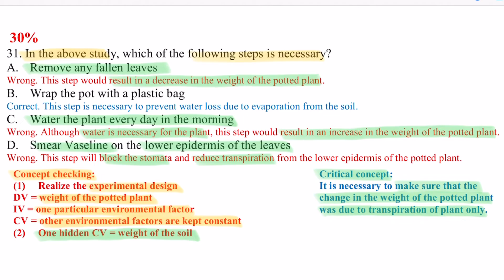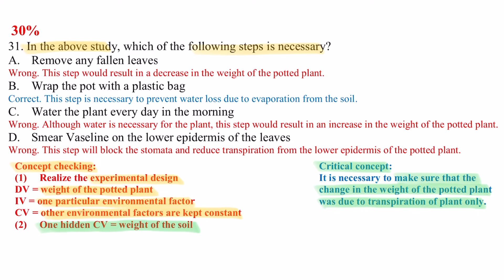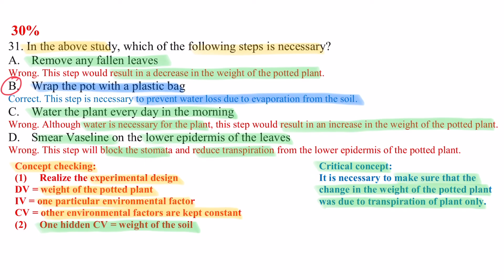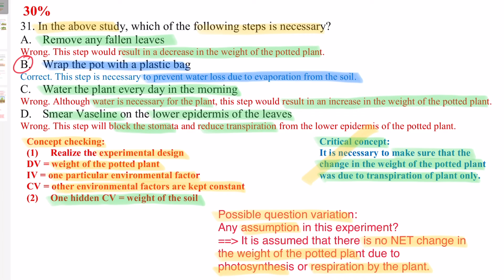破解SBA │ DSE Bio │ HKDSE 2021 MC Q31 │ transpiration experiment 蒸騰實驗 │ Faith Education {雙語Bilingual}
梁公語錄

➘ 你會感興趣的影片:
0:00 廣東話
3:26 English